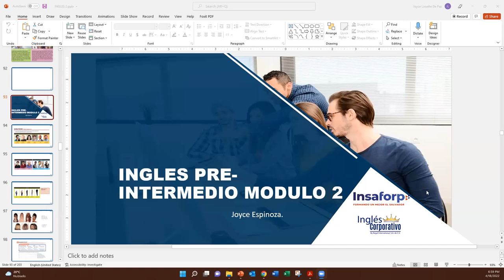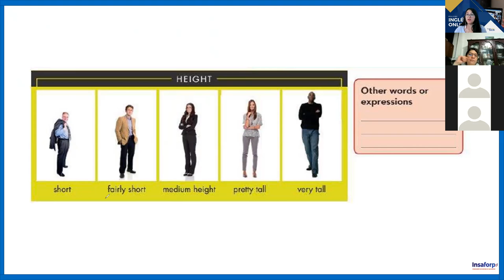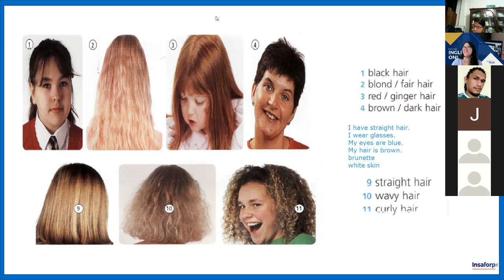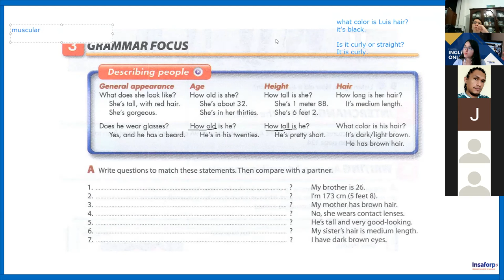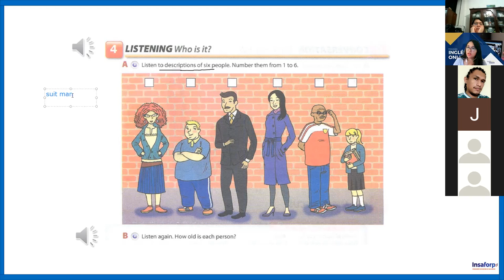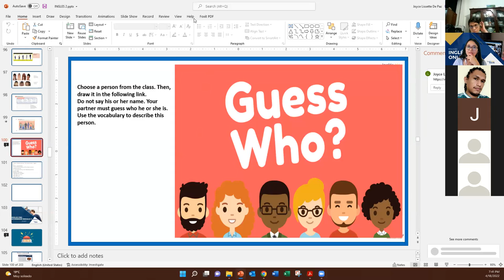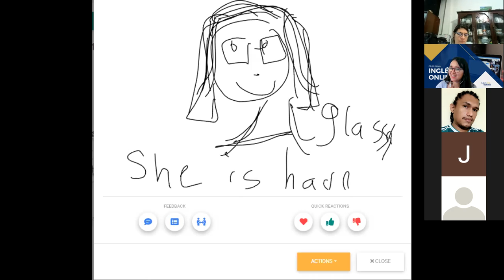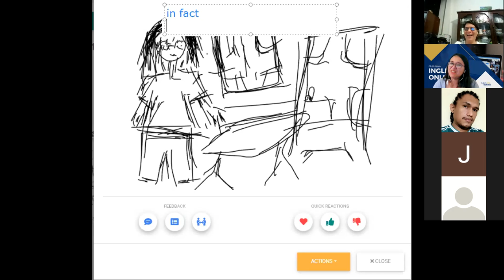Ingles Corporativo-Class # - INGLES PRE-INTERMEDIO MODULO 2 - Object pronouns